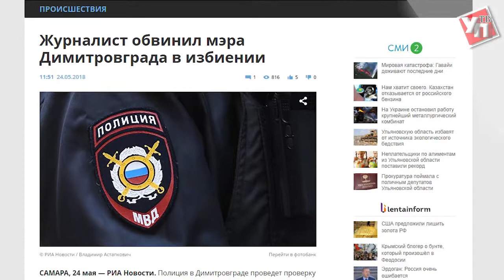Алексей Кошаев: «Товарища Кичемайкина я в грубой форме убрал со своего пути»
Накануне в димитровградском мировом суде рассмотрели дело градостроителя Алексея Кошаева и корреспондента информационного портала «ДимГрад 24» Кямрана Кичемайкина.